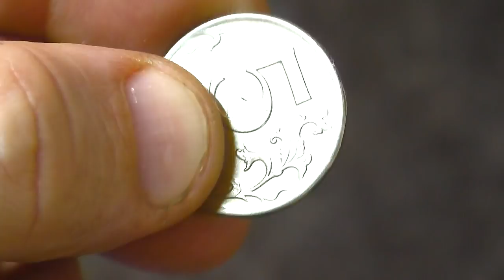Не спешите покупать ! Сделайте сами это приспособление